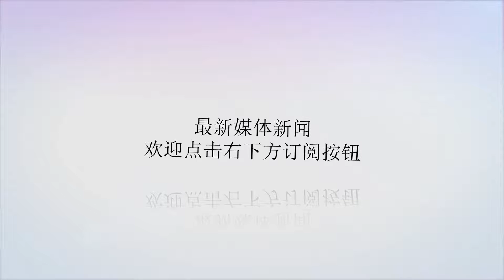伯纳乌球迷或彻底告别C罗！西班牙没有一家电视台获得意甲转播权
谢谢！过去9年的时光里，，西班牙体育节目收视率很高，得益于对巨星C罗的转播，不过新赛季后，西班牙体育节目引来噩耗。媒体报道，截止目前为止，没有一家西班牙电视台获得意甲新赛季的转播权，这也意味着C罗的赛场风采，西班牙球迷将无缘目睹，对于皇马球迷，特别是伯纳乌球迷来说，是个重大的打击。值得一提的是，西班牙Mediapro电视集团曾经有机会获得意甲转播权，但是提供的报价没有得到意甲方面的认可，之后不了了之。这也意味着，C罗在西班牙体育电视节目中将消失不出现，这种情况，在过去9年从来未曾有过。这或许也意味着在西班牙的皇马球迷彻底告别了巨星C罗。纵观西班牙电视转播，很意外，意甲也是西班牙电视台唯一没有转播的重要足球赛事，而英超、德甲、法甲等等都有直播，这又有点像中国一样，央视没有西甲转播权。